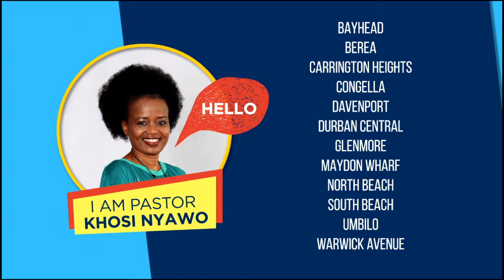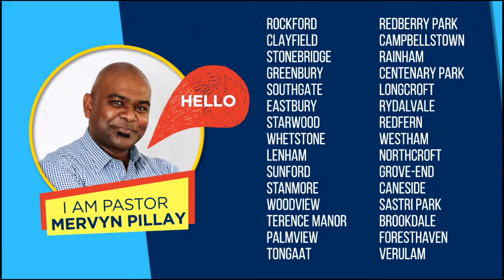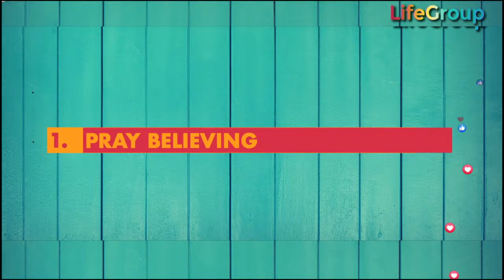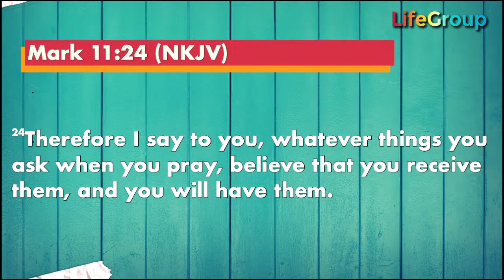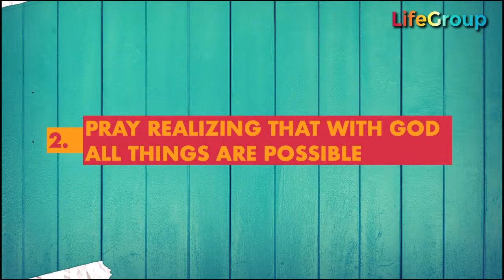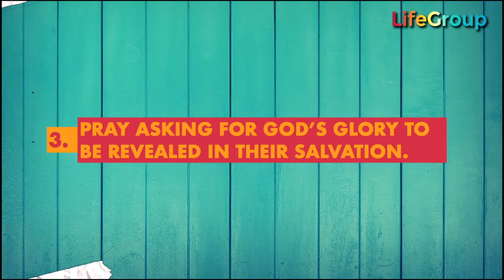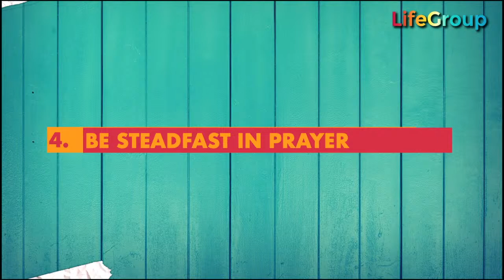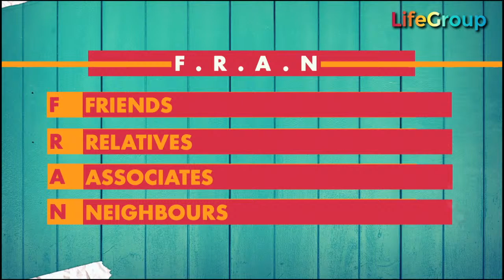LifeGroup | Durban Christian Centre Jesus Dome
Evening Family!

Tonight, our senior pastors will be sharing about how we can pray for our unsaved loved ones.